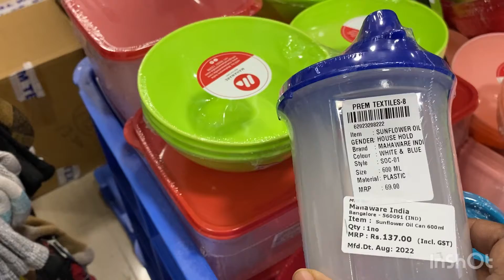A to Z Branded Collection @ Lowest price in Bangalore